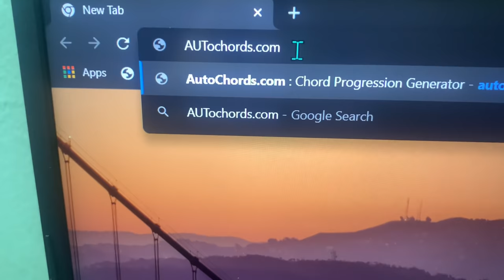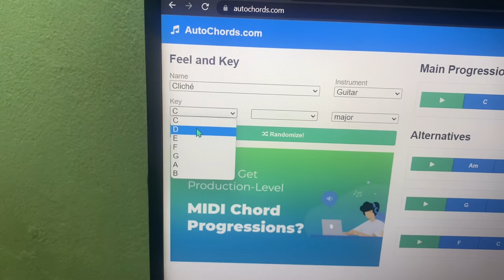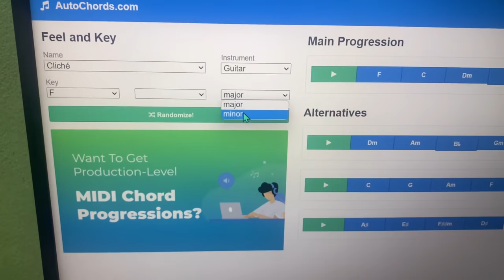Sarong kalgenma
Songchi Christmas Cha•na
Lyric&Vocal: dim_Sangma

Listen on Stream Service.